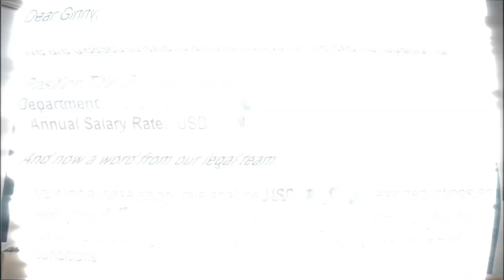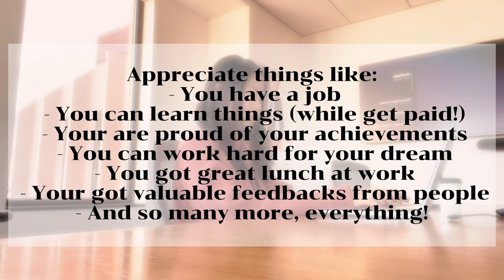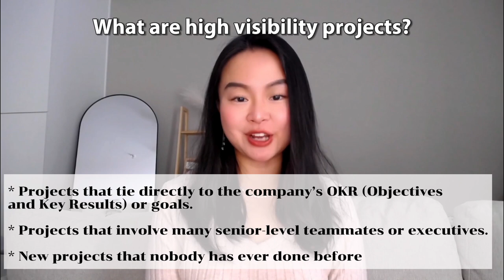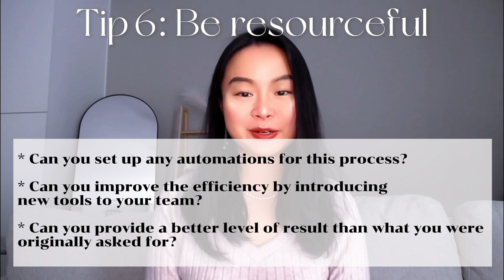First Job Tips | The secrets I wish I knew (If I could start over) | Full-time/Internship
Starting your first full-time job or internship is nerve wrecking. You're not alone. I was in the exact same shoe. I learned, failed, and eventually successfully converted one of my internship into a full-time Business Analyst at Comcast NBCUniversal, a Fortune 30 company.

There are SO many things that I wish someone would've told me when I started, so today I summarized everything from my experiences of the past 2 years into 7 invaluable tips, so that you could stand on my shoulder, and get off to a great start.

Subtitle available: English (US), Chinese (中文)

Video Content:
Intro: 0:00 - 0:51
Tip 1: 0:52 - 2:50
Tip 2: 2:51 - 4:02
Tip 3: 4:03 - 5:14
Tip 4: 5:15 - 5:56
Tip 5: 5:57 - 6:48
Tip 6: 6:49 - 7:37
Tip 7: 7:38